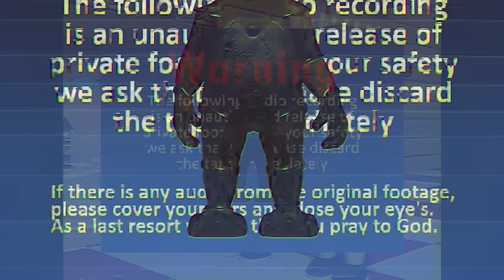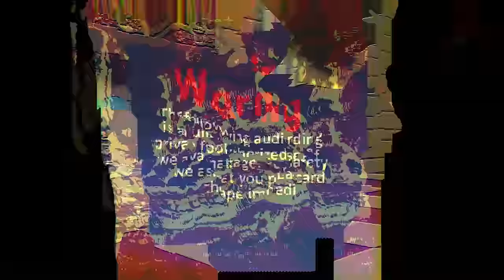WARNING: SCARIEST VHS TAPE IN YEARS | The Toymaker's Tragedy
DO NOT WATCH IF YOU ARE EASILY SCARED. I've wanted to cover these taps for ages, because they're ACTUALLY the scariest VHS series out there. I'm serious - Battington's FNAF VHS series is widely-regarded as the scariest Five Nights at Freddy's content EVER MADE, so is it any surprise that his original series is even SCARIER?

This FNAF VHS Explained was incredibly difficult to make. Usually when I do these VHS explained/synopsis videos I'm able to just move through the lore in a linear way, but with this series I was constantly pulling scenes from all throughout the series in order to construct a coherent timeline. That said, I'm proud of how it came out, and I think it's cool. I hope you enjoy it!

FYI - I don't believe any of the characters in this series are animatronics.